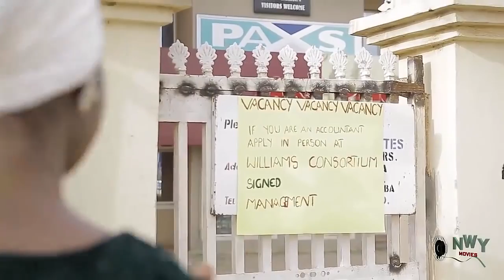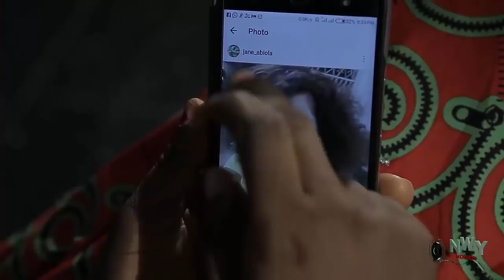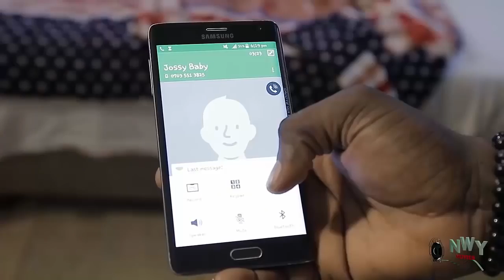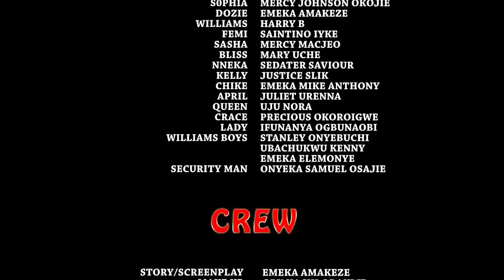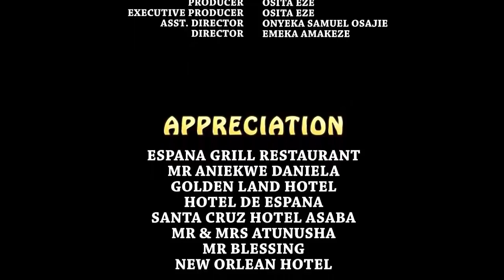From Housemaid To Housewife - Mercy Johnson 2020 Latest Nigerian Movie